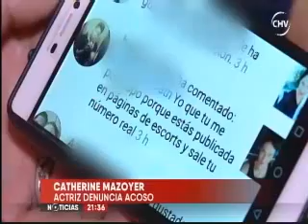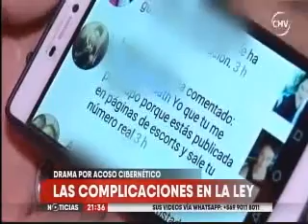Drama por acoso cibernético. PROBLEMAS.Cl